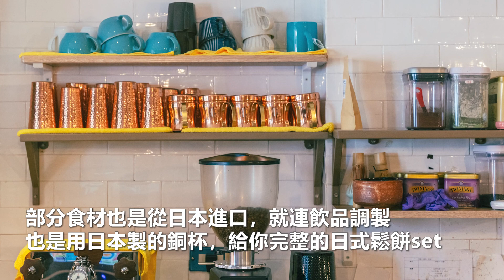台南中西區人氣日式厚鬆餅 鹹甜口味多達近10種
Autumn舒芙蕾熱鬆餅

店家地址：台南市中西區永福路二段117號
營業時間：一~五10:00-18:00、六日09:30-19:00